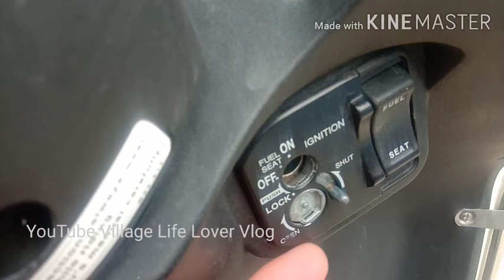scooty unlock ya lock kaise kare | how to unlock scooty | activa 125